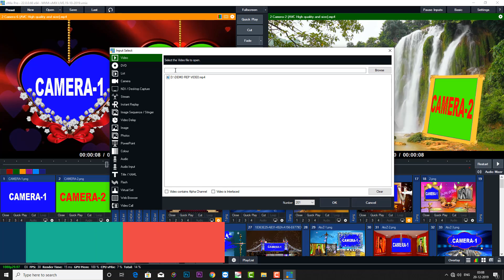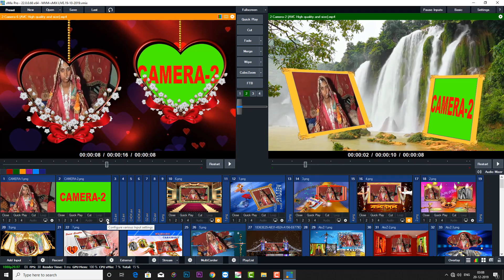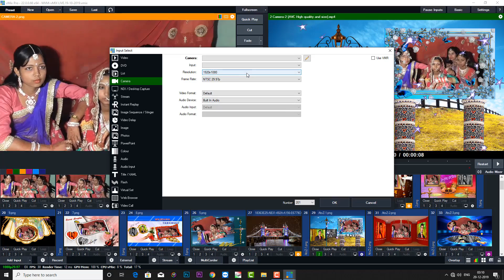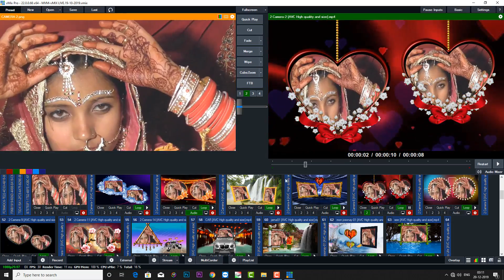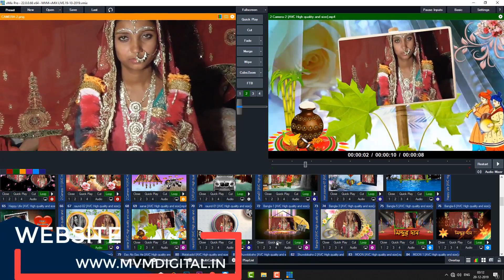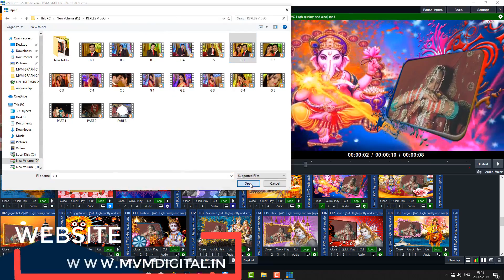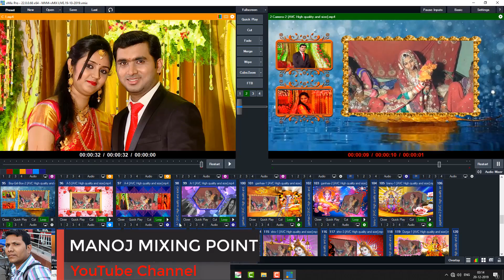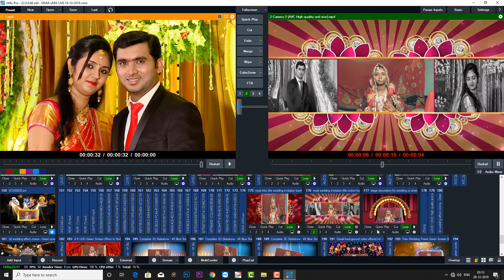vmix| ONLONE | vmix software | vmix hd [HINDI] vmix hardware | FULL DATA ! live MIXING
vmix software | vmix 22 live production vmix hardware vmix capture card vmix price

EDIUS 7/8/9 Free Training in Hindi [ हिंदी ]- Online (Vidhi) Project.

यदि आपके पास कोई प्रश्न या सुझाव  हो तो कमेंट बॉक्स में टाइप कीजिये

हमरे वीडियो हो देखने के लिए आपका धन्यवाद् |

Wedding Projects Developer
Edius & After Effects Projects Developer
.EDIUS DATA AVILABLE.